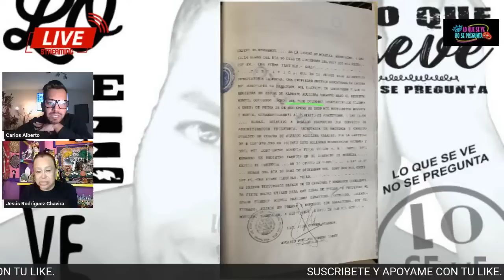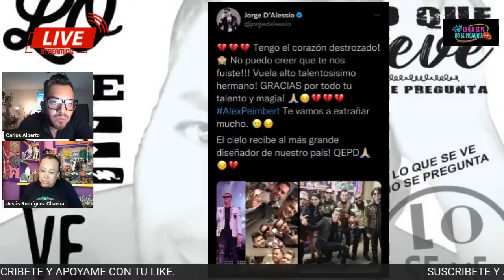FALLECE DISEÑADOR Y HERMANO DE JUAN GABRIEL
Hoy lamentablemente fallece el diseñador de juangabriel y varias personalidades alexpeimbert además desde cd Juárez todos los detalles del fallecimiento de Don Pablo Aguilera